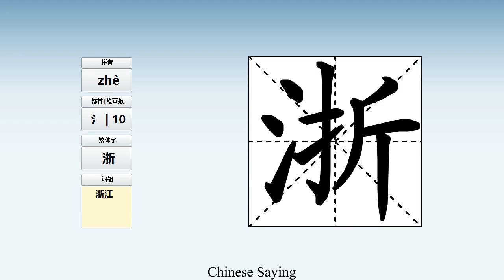How to pronounce 浙 and write 浙 in Chinese